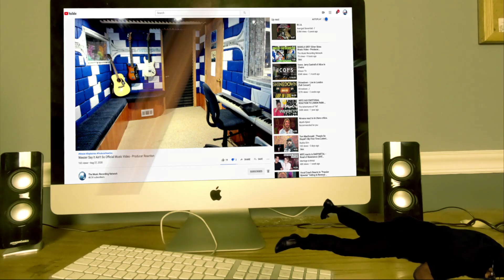Producer Laughs Out Loud: Reacting to Sammy J & Randy's Secrets! 😂🎥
Join me as I dive into the world of comedy with a reaction to Sammy J and Randy's hilarious skit, "Secrets"! As a music producer, I'm excited to explore a different side of entertainment and share my thoughts on this amusing performance. 🎭

From their impeccable timing to their witty humor, Sammy J and Randy have captured the hearts of many. In this video, I'll discuss the duo's comedic skills and the elements that make "Secrets" an unforgettable performance. 😂

Get ready to laugh along with me as we enjoy this fantastic comedic duo and their unique style. Don't miss my reaction to Sammy J and Randy's "Secrets"! 🤣👏

𝗖𝗔𝗧𝗘𝗚𝗢𝗥𝗬:
Entertainment
Music